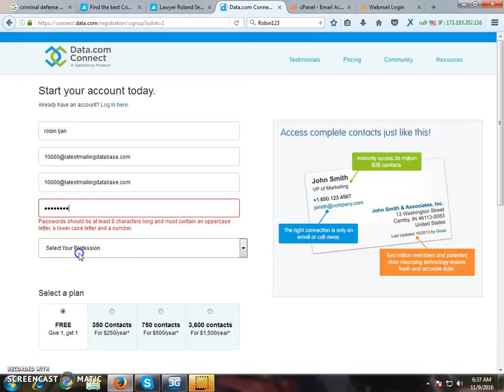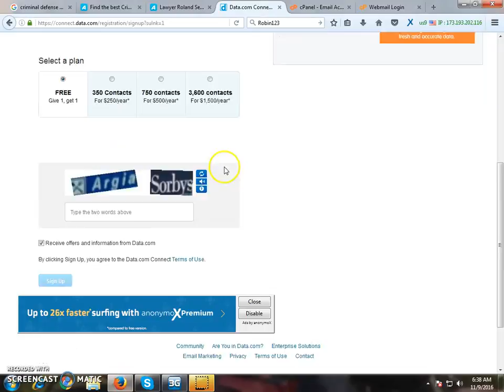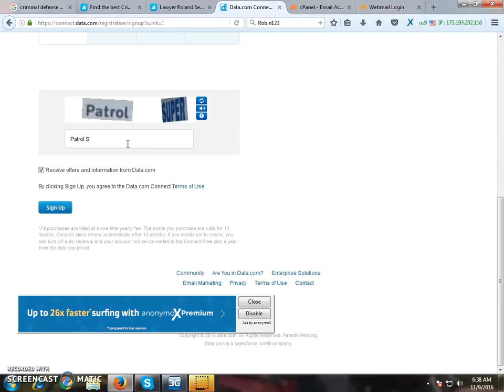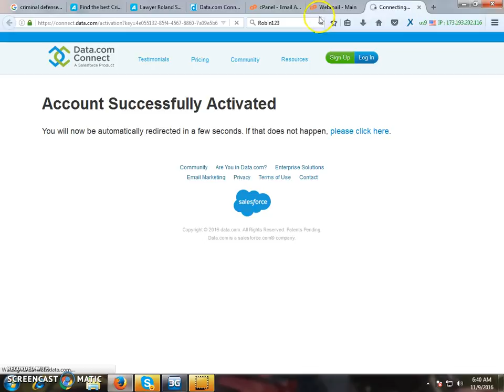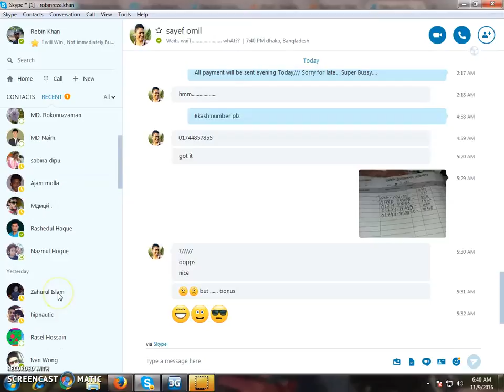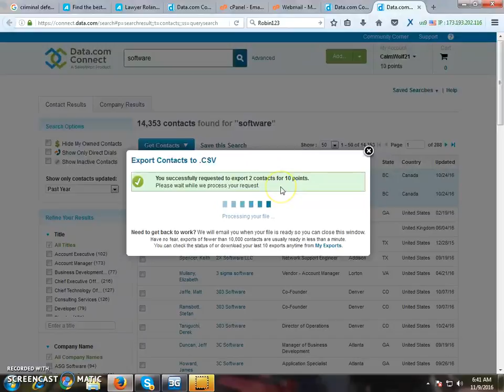How collect Business to Business leads from Data.com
In this video i will show how u collect leads from data.com
Let me know if you have any question.